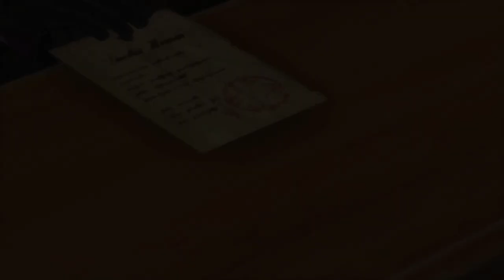O another anime cutscene - Tales of Berseria ep 15